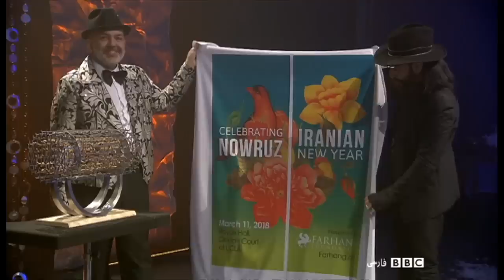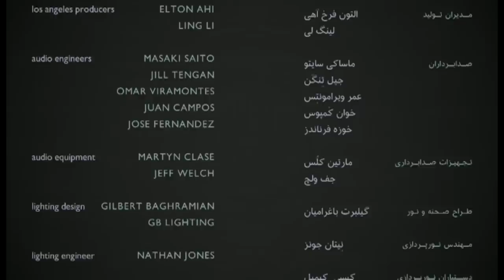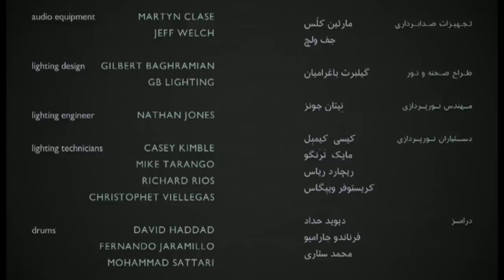ویژه برنامه موسیقی - نوروز ۹۷